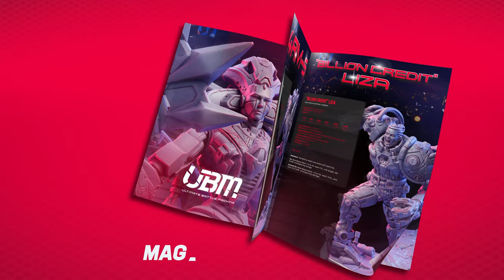Ultimate Battle Machina! - Sci Fi Subscription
ARE YOU READY FOR A NEW SCI-FI BATTLE?!
         Ladies, gentlemen, bots, and everything in between, welcome to the 247th edition of the Ultimate Battle Machina, the greatest sporting event of all time - brought to you by RR&D Industries, cars you can trust.
    On this evening the tournament will take place, where combatants from all over the world face each other to find out who the Ultimate Battle Machina is. There will be sweat, tears, and oil flying about! And at the end of it, the main event of the evening, a clash of titans we all are thrilled to see: Silver Goshi versus Golden Musktron! The air is thick with tension already between these two.
    Let's not get ahead of ourselves, for the night is full of excitement and conflict. Retired fighters are coming back to fight new blood; sentient machines will fight actual human pilots in the flesh; even the military are bringing to show off their new tech! Tonight, you will witness one of the greatest editions of the UBM to this day, if not the greatest. Are you ready? It's time!

On this livestream Tiago Bonifácio and  Luca Piancastelli will introduce you to our new Sci-Fi bundle!